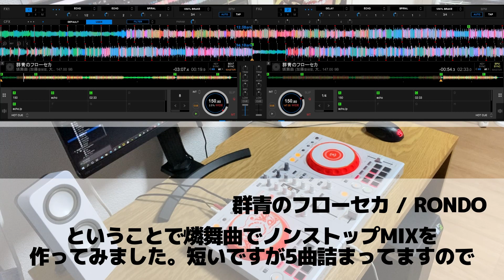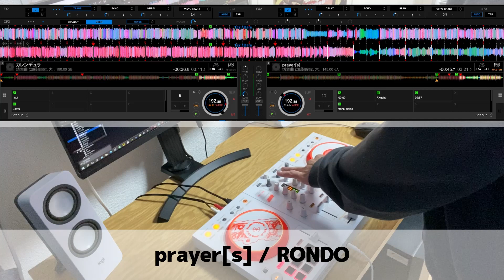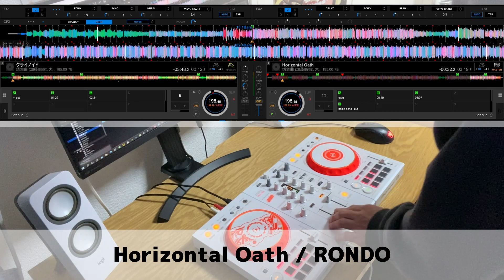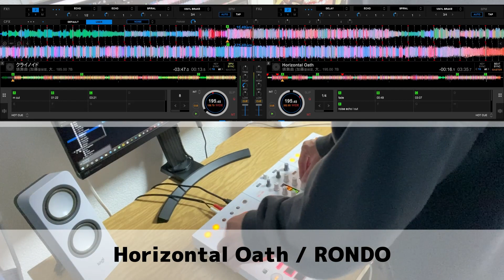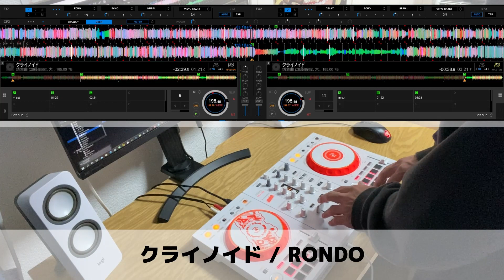【DDJ-400】燐舞曲2ndシングル「クライノイド」でノンストップメドレー！【D4DJ/ロンド/RONDO/MIX/MEDLEY】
7/21日に燐舞曲セカンドシングル「クライノイド」がリリースされました！やったーーー今回もかっこいいですね。燐舞曲の世界観溢れてますね。燐舞曲の曲は音もですが特に歌詞に切なさと希望が感じられて、こみ上げてくるものがあります。という印象です笑

そんな燐舞曲の曲たちでノンストップMIXしてみました！今回は５曲と少ないですが、パッと見ることができますのでよかったら最後まで楽しんでくださいね！

参考になったらいいねやコメントよろしくお願いします！
今後もD4DJ関連の動画を出していくのでチェックしてくださいね！

0:00 OP

0:02 1, 群青のフローセカ / RONDO
作詞:eMPIRE SOUND SYSTeMS
作曲:Sho from MY FIRST STORY
編曲:Sho from MY FIRST STORY

1:20 2, prayer[s] / RONDO
作詞:咲人 (NIGHTMARE) / eMPIRE SOUND SYSTeMS
作曲:Nob from MY FIRST STORY
編曲:Nob from MY FIRST STORY

2:46 3, カレンデュラ / RONDO

3:13 4, Horizontal Oath / RONDO
作曲:eMPIRE SOUND SYSTeMS
編曲:eMPIRE SOUND SYSTeMS

4:19 5, クライノイド / RONDO